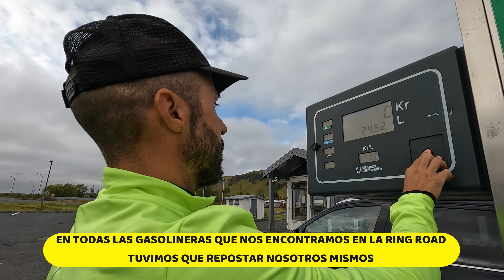QUE VER EN EL SUR DE ISLANDIA. 2ª Parte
En esta serie de videos os mostramos el país de hielo y fuego en todo su esplendor. Islandia no deja indiferente a nadie, esta isla al Norte del Atlántico, cada día va teniendo mas fama, una fama merecida por ser un país con Naturaleza en estado puro, escenario de muchas películas de ciencia ficción, un lugar en el que puedes sentir la fuerza de la tierra.
Nosotros dimos la vuelta a la Isla ,en sentido contrario a las agujas del reloj,  por su carretera mas conocida y transitable, la Ring Road. 14 días en una Camper dieron para muchas aventuras y aquí las mostramos.
Podrás encontrar muchos consejos, curiosidades, disfrutar de toda su Naturaleza desde la pantalla y preparar un viaje soñado, copiando nuestro completo itinerario.
Aquí tienes el itinerario de nuestro 4º y 5º día de viaje:

1º DIA
- PENÍNSULA DYRHÓLAY
- PLAYA NEGRA REY NISFJARA
     . CUEVA HALSANESSHELLIR
     . ISLOTES REYNISDRANGAR
-MONTÍCULOS LAUFSKÁLAVARDA

2º DÍA
- CAÑON FJADRARJLJUFUR
- CASCADA FOSS A SIDU ( de paso)
- PARQUE NACIONAL VATNAJOKÜLL